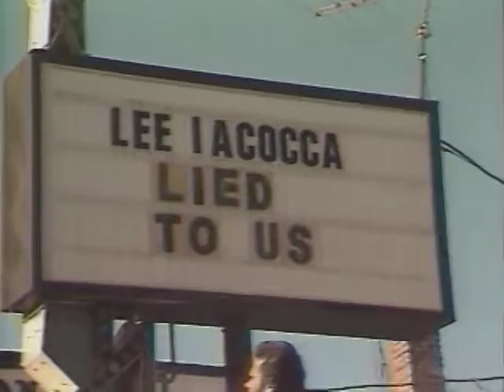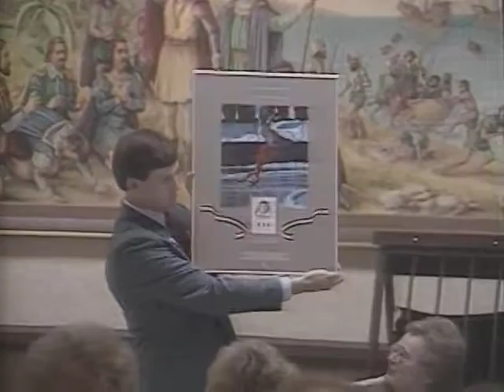WTMJ TV 1988 YEARENDER